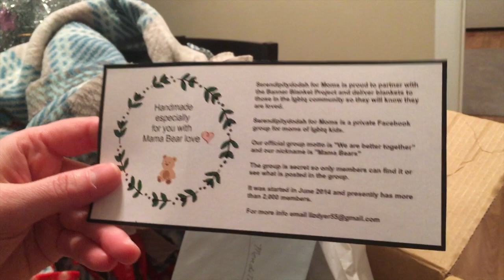GETTING ADOPTED? MEREDITH HAS A NEW MOM | S&M Vlogmas #2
Meredith gets adopted by a Mama Bear through Freedhearts.org. Know a Christian parent who needs resources for developing an affirming relationship with their LGBTQ child? Are you a child of a non-affirming parent based on religious attitudes? PLEASE reach out to freedhearts.org below. They are wonderful people!

THANK YOU SUSAN & LIZ! Serendipitydodah for Moms has partnered with the Banner Blanket Project to deliver blankets to those in the LGBTQ+ community so they will know they are loved.

Hey guys! We are Savannah and Meredith, a lesbian couple living in the Southern part of the United States. We are engaged and ready to get our lives rolling. Join us in talking about all sorts of random things we encounter, including dogs, music, teachlife, gradschoollife, and funny stuff.

Savannah's Instagram: thereallaughsunshine
Meredith's Instagram: basketafrogs

DJ AG - Force Theme Ending